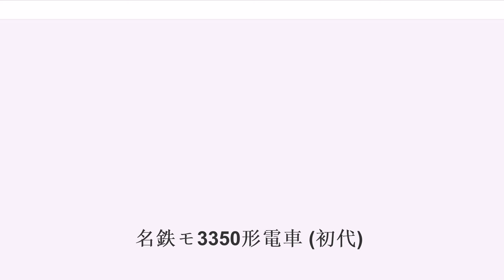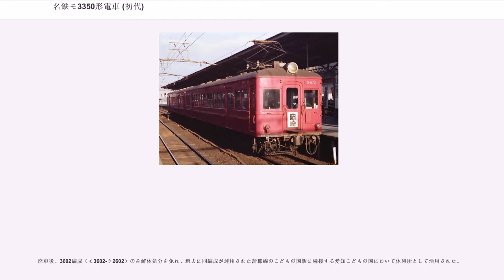名鉄モ3350形電車 (初代)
名鉄モ3350形電車（めいてつモ3350がたでんしゃ）は、名古屋鉄道（名鉄）が主に優等列車運用に供する目的で、1940年（昭和15年）から1941年（昭和16年）にかけて導入した電車である。名鉄の直流1,500 V電化路線において運用された吊り掛け駆動車各形式のうち、間接自動進段制御器を搭載するAL車に属する。

モ3350形（初代）は3400系「流線」に次いで愛知電気鉄道由来の東部線へ導入された2扉セミクロスシート仕様の優等列車用車両であり、制御電動車モ3350形（初代）のほか、同形式の制御車ク2050形、および両運転台構造のモ3350形（初代）を片運転台構造へ設計変更した制御電動車モ3650形が同時に新製された。

モ3350形（初代）・ク2050形については、太平洋戦争終戦後に実施された形式称号改訂に際してモ3600形（2代）・ク2600形と形式を変更した。形式称号改訂後は、上掲3形式を総称して3600系とも呼称され、モ3600形（2代）・ク2600形は1987年（昭和62年）まで、モ3650形は1988年（昭和63年）まで、それぞれ運用された。

以下、本項においては、上掲3形式を総称する場合は「本系列」と記述し、また編成単位の説明に際してはモ3350形（モ3600形）およびモ3650形の車両番号をもって編成呼称とする（例：モ3601-ク2601の2両で組成された編成は「3601編成」）。

名鉄は1938年（昭和13年）に、東部線用車両の3400系および名岐鉄道由来の西部線用車両の850系という流線形車両2系列に次ぐ、次期新型車両の新製を計画した。直流1,500 V電化の東部線へ導入する車両は3400系（モ3400形・ク2400形）に次ぐ新規形式との意味合いから制御電動車モ3450形および制御車ク2450形と仮称され、一方直流600 V電化の西部線へ導入する車両はモ3500形・ク2500形と仮称された。各形式とも、将来的な東部線・西部線の統合による東西直通運転を視野に導入が計画されたものであった。

このうちモ3450形・ク2450形について、名鉄は1938年（昭和13年）11月に車両設計認可を管轄省庁へ申請した。この時点でのモ3450形・ク2450形は、名岐鉄道当時に新製された西部線用車両であるモ800形の構体主要設計を踏襲し、電気系統のみを直流1,500 V電化対応とした改良型車両として計画された。従って認可申請書類に添付された構体設計図面も、モ800形および同形制御車のク2300形（初代）のものがそのまま転用された。

しかしその後、豊橋線（東部線の幹線に相当、現・名古屋本線の神宮前以東）から小坂井支線を経由して小坂井より豊川鉄道・三信鉄道に乗り入れ、飯田に至る直通急行列車の運行計画が浮上したことなどを受けて、モ3450形・ク2450形を直通列車運用への充当に相応しい外観と設備を持った車両とするよう計画が変更され、両形式は構体・主要機器とも完全新規設計によって製造されることとなった。

翌1939年（昭和14年）5月16日に日本車輌製造本店において作成されたモ3450形の設計図面「組-2-ハ-6081」は、前後妻面に貫通扉を設けた貫通構造こそモ800形を踏襲したものの、溶接工法の採用・窓上補強帯（ウィンドウシル）を省略したノーシル構造・一段上昇式の側窓・車内客用扉間に設置された転換クロスシートなど、3400系にて採用された設計を各部に取り入れたものへ全面的に変更された。また、同月19日にはモ3450形の設計を踏襲しつつ片運転台構造に設計変更したク2450形の図面「組-2-ハ-6084」が作成されたほか、のちにモ3650形の形式称号が付与される片運転台構造の制御電動車の図面「組-2-ハ-6083」も同日付で作成された。さらに、制御電動車へ搭載する制御装置に、当時最新型の多段制御装置であった東京芝浦電気（現・東芝）製の電空油圧カム軸式制御装置を採用することも決定した。

名鉄は1940年（昭和15年）7月に上記設計変更を反映した設計変更認可を申請、同時に仮称モ3450形・ク2450形とされた車両形式についても変更された。本系列は、愛知電気鉄道当時に新製された東部線用車両であるモ3300形、モ3300形の片運転台構造版であるモ3600形（初代）、および同形制御車のク2040形、以上3形式の後継形式と位置付けられ、両運転台構造の制御電動車はモ...